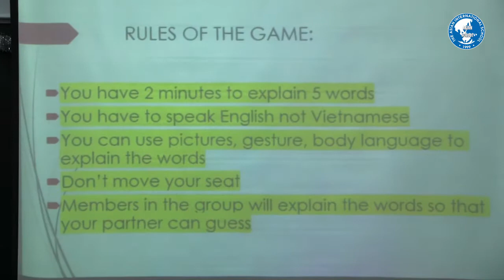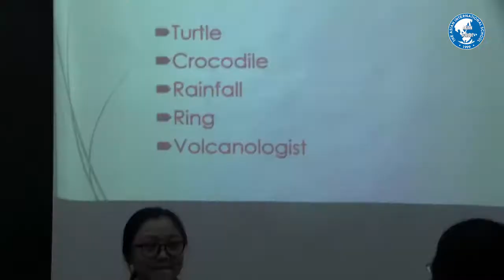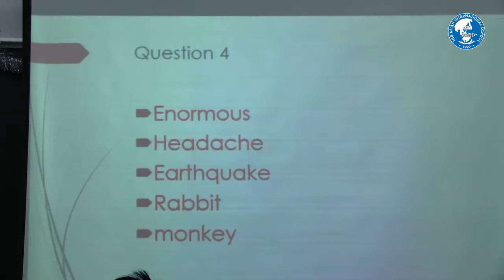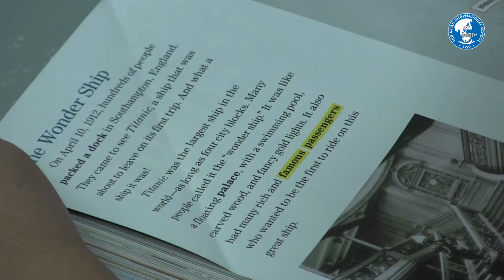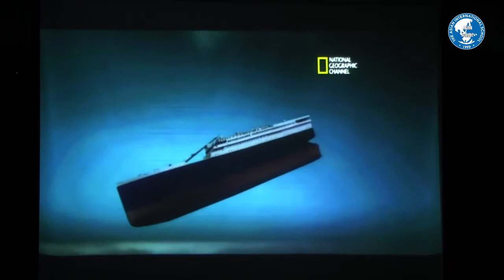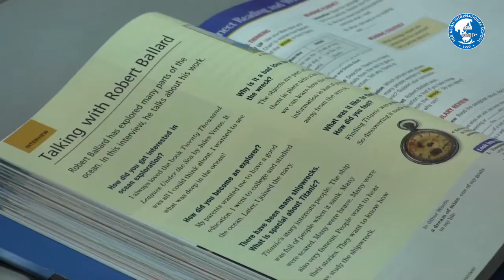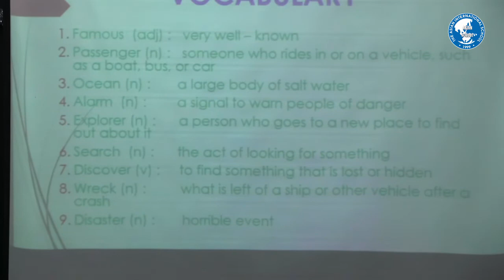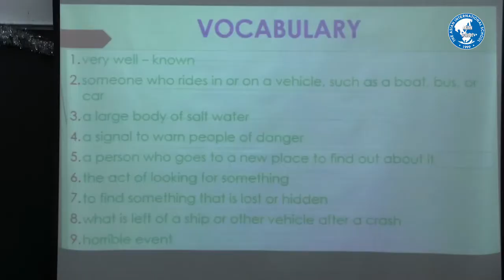Caothang Campus l Reading - The Titanic (Ms. Vu Thi Viet) l 27.12.2017